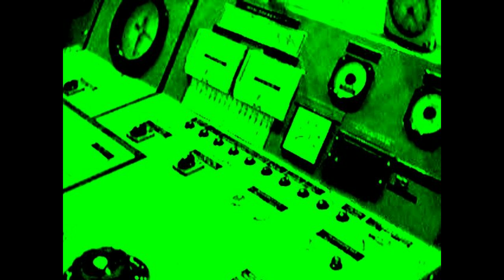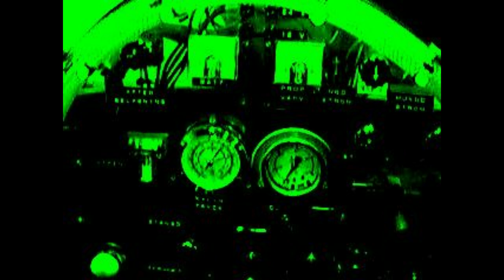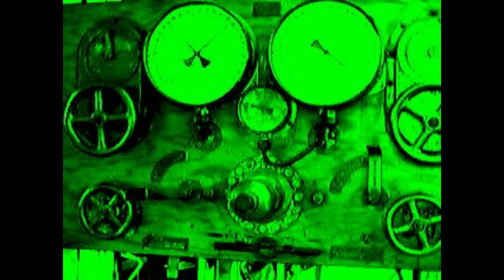Boat Anchor Modular Jam #14 - Making music with vintage test equipment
Tried to make it a little darker with a more dirty sound this time. First section is the TDMS5 "drum machine" sending sync pulses to my "Technotronix 310" modified oscilloscope. The second part is Technotronix together with another modified vintage oscilloscope, Stenhardt M3659. All sounds are improvised on the fly, any feeling of a melody is an accident. No post processing. Sound effects are digital reverb, delay and a little chorus here and there, plus the both harsh and beautiful distorsion in my over driven 1990's DSP256 sound effects processor.

Think it's getting time soon to introduce voice/lyrics, sound effects and perhaps some improvised melody from more organic/accoustic instruments. Right now I put most of my musical fuel on the neon lamp drone machine, but it would definitely be interesting to work on the other things mentioned too.